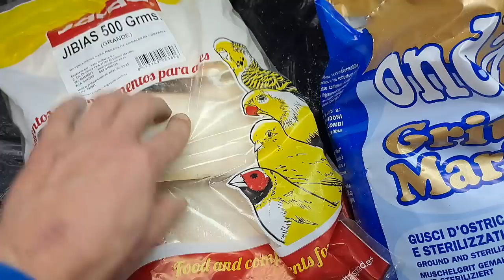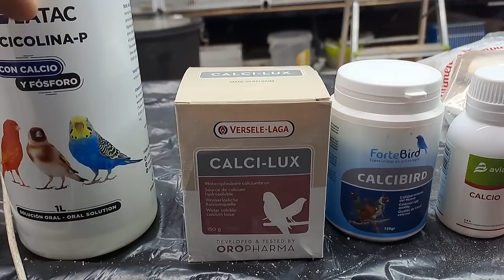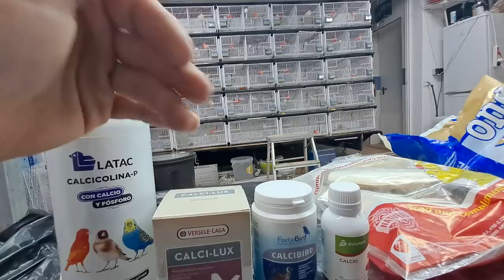P. CRIA 2023 CALCIO PARA NUESTRAS AVES